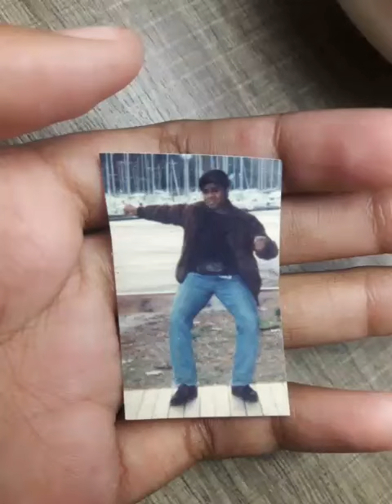UN SACRIFICE D'AMOUR by Samuel Wadjeno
Samauke Wasina Wawils yaykaledo Wby pr Jésus composé 21 Novembre 2009 chez TRONGADJO HNAMANO BZ Retour de Golan avec ma soeur Aurelie GOT et Nicolas. Photo buvette famille Got Lac de Cazaux FRANCE prise par Anselme TANGOPI..